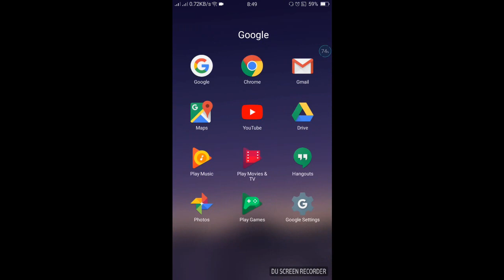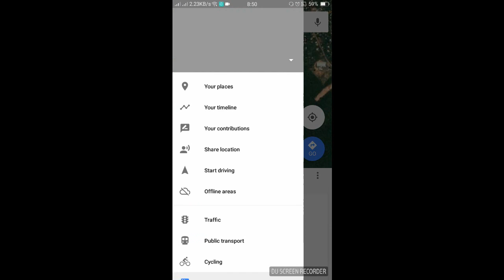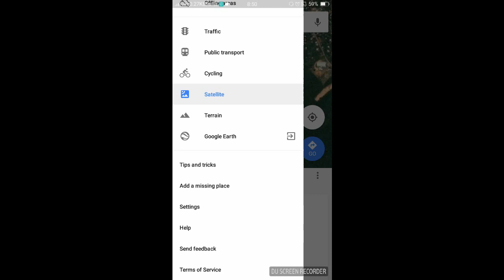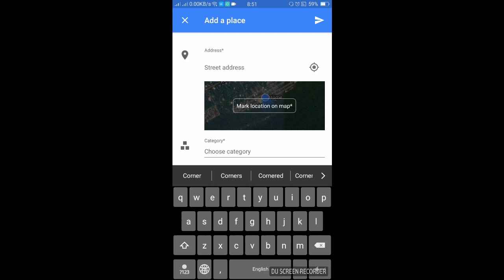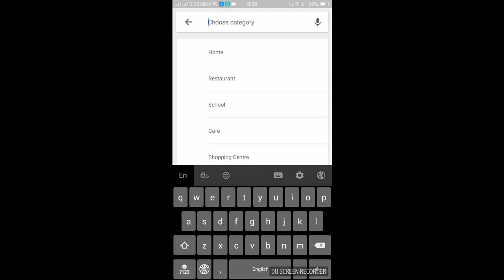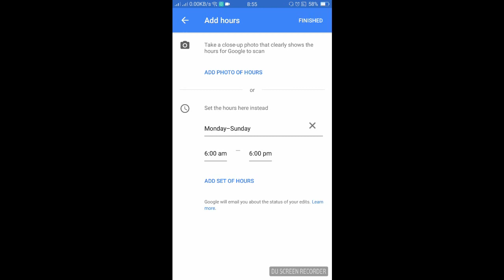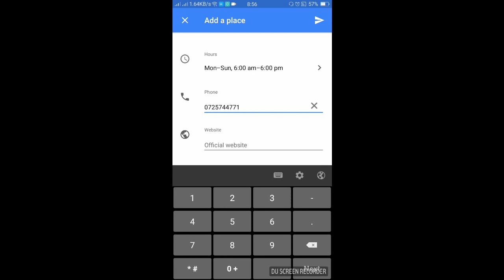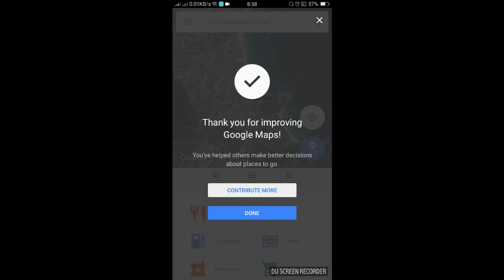How to add place on google map In Sinhala | ගූගල් මැප් එකට අපේම තැනක් ඇඩ් කරමු | locations map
A simple explanation of how to properly add a place to Google Maps

Special video on my channel

01 How to add place on google map
02 How to add place on google map in sinhala
03 google map sinhala
04 google map
05 how to use google map
06 how to use google map in sinhala
07 how to add location in google maps
08 how to add new place in google maps
09 how to add your home address on google maps
10 how to add your shops address on google maps